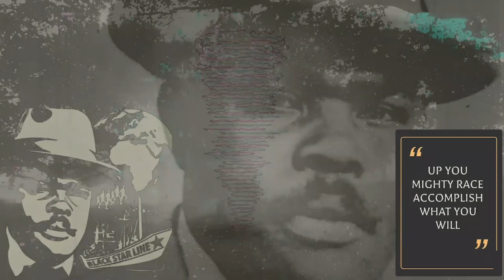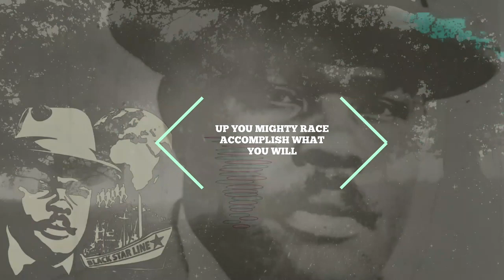They Dump their History On Us! Garveys Expressions